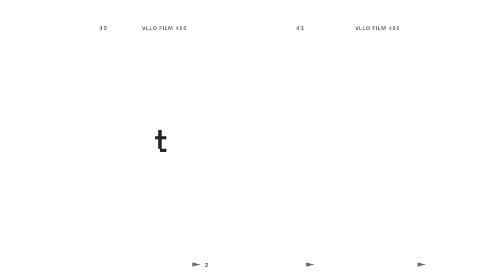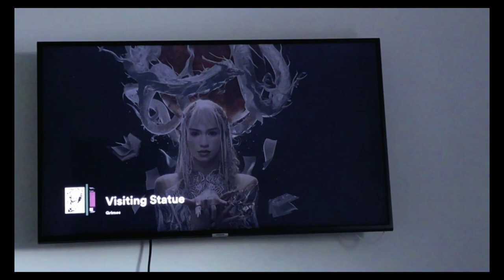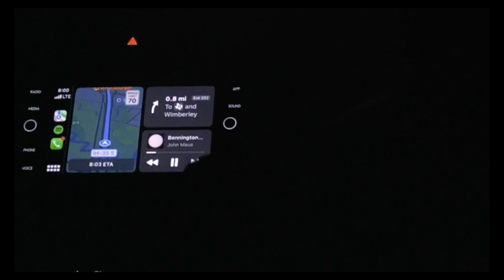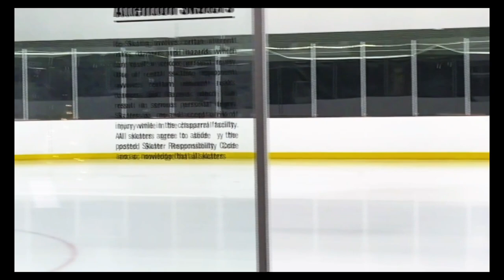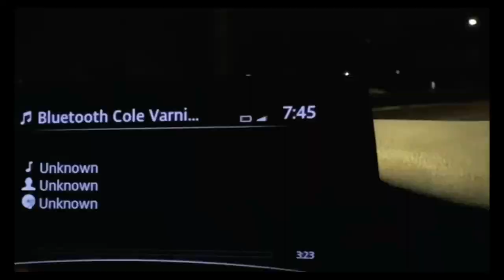Living my simple life.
Friends, fun, & food can really make the world go 'round.  (ɔˆ ³(ˆ⌣ˆc)
Enjoy my vlog x

Doubt - (prod. grayskies)
happy holidays ♥*:･。.